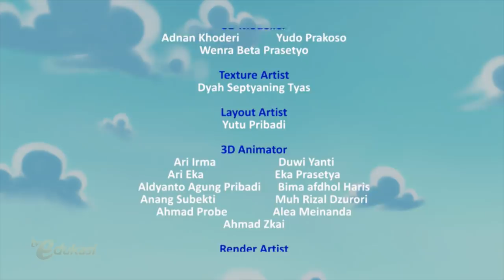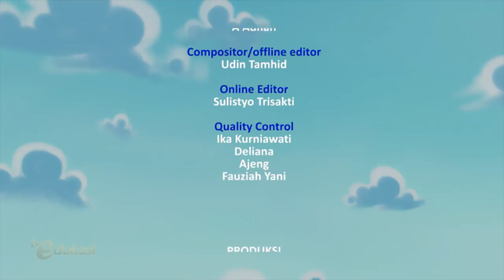Jujur dan Tanggung Jawab | Kue Bolu | Sahabat Pelangi | Seg.2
Sampai di rumah, Mama kaget karena telur hanya 4. Chandra mengakui kesalahan dan bertanggung jawab, kembali ke warung untuk membeli 2 telur. Bagaimana kisah selanjutnya? Saksikan dalam episdeo Jujur dan Tanggung Jawab.

Saksikan Sahabat Pelangi Setiap Senin dan Jumat Jam 16.00 hanya di TV Edukasi.